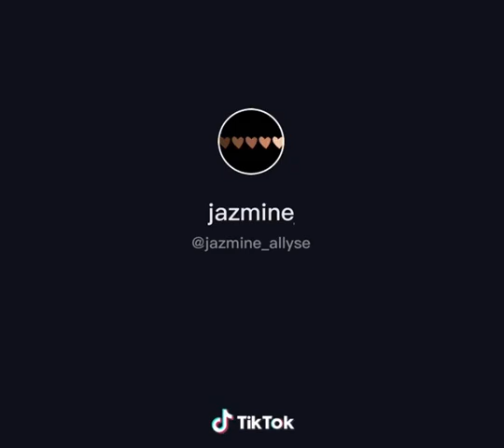man makes baby laugh 99.9% you will laugh